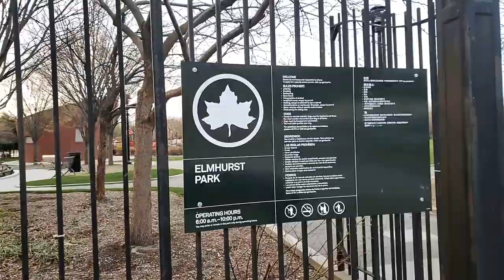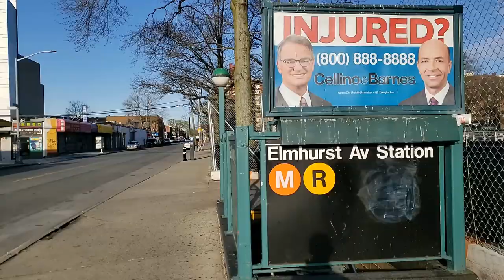Elmhurst, the epicenter of the epicenter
My 2-min video of my neighborhood in Elmhurst, New York on what is inside the coronavirus 'ground zero'.

All footage taken on April 7, 2020.